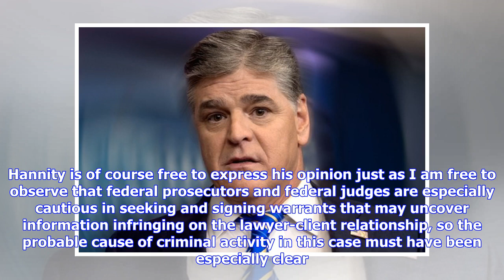Breaking News | Fox should be embarrassed to air Sean Hannity's show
For those of you who doubt every “fair and balanced” word that comes from Fox News — perhaps especially those that come from that paragon of balance, Sean Hannity — I offer the following exception to your belief. Mr. Hannity has stated often, both on the air and elsewhere, that he is not a journalist, such as in his October, 2016 tweet: “I’m not a journalist jackass. I’m a talk host.” It is hard to imagine a statement more accurate than that. But, as is the case with the president he defends and...